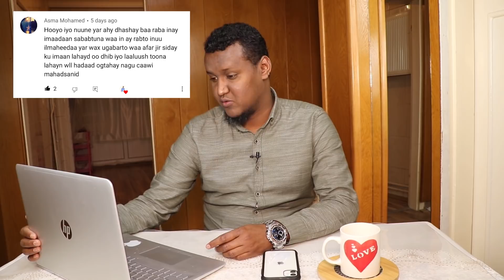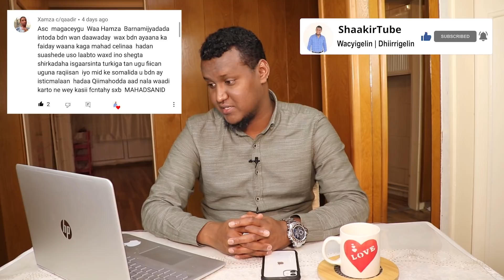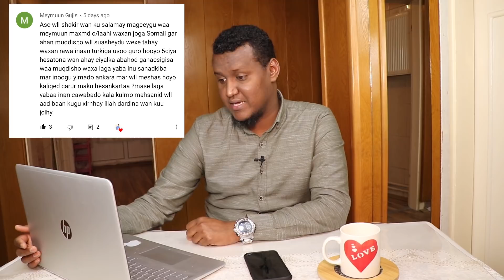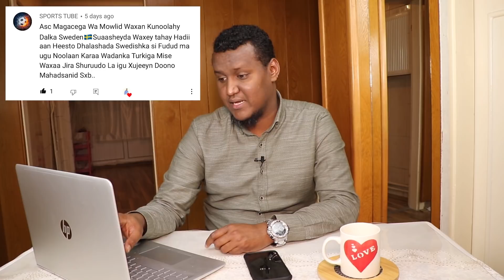Jawaabihii Su'aalihiina (1) Visaha Turkiga Sida Lagu Helo iyo Nolosha Dalka Turkiga.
Sidee Turkey ku Iman karaa? Maciishada Dalka Turkiga? Sida ugu Fudud ee Visa Dalka Turkiga lagu helo? Kirada Guryaha Dalka Turkiga? Magaaladee ugu nolol jaban? Istanbul iyo Ankara kee baa nolo jaban? Su'aalaha iyo kuwo kale ayaan muuqaalkan kaga jawaabaynaa Insha Allah.

Hadii aad Doonaysid inaad Taageertid Channelka ShaakirTube si uu usii wado faafinta Wacyigelinta Waxaad ku bixin kartaa deeqdaada (Your Contribution) adiga oo riixaya Link ga hoose kadibna qoraya Lacagta aad ku deeqaysid. Mahadsanid.